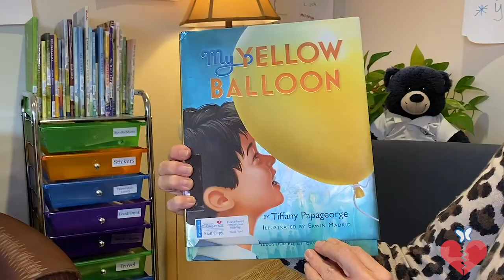Books We Love (My Yellow Balloon)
Our BOOKS WE LOVE series continues with My Yellow Balloon by Tiffany Papageorge (read by legendary television news anchor and personality Sally Wiggin)! We love this book, because it gives children an opportunity to discuss the death of a loved one and learning to live with that loss. More Books We Love posted on the 1st and 3rd Tuesday of every month!